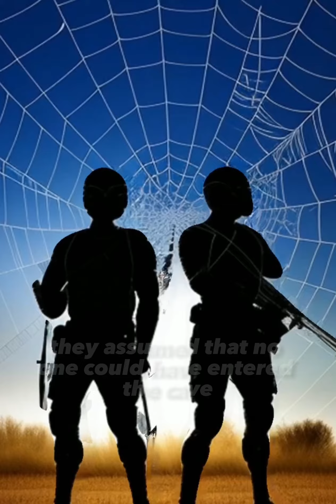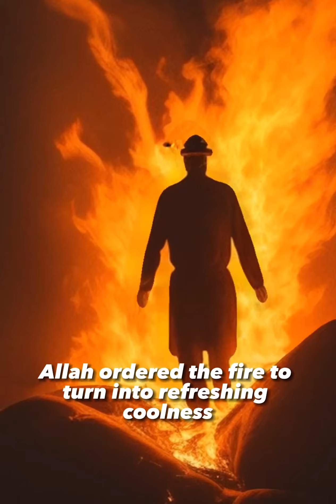Prophets That Were Saved By Allah FULL EPISODE | Mobeen Stories